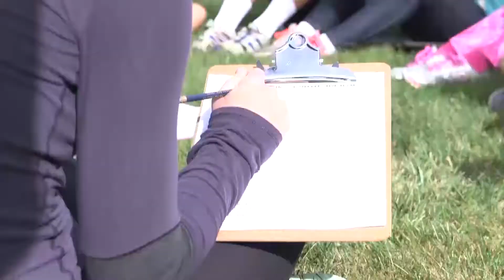The Environmental Educations Center's Challenge Course